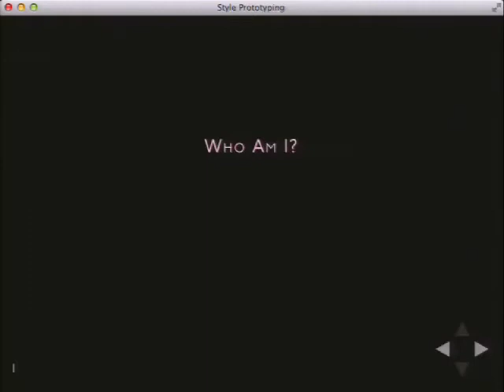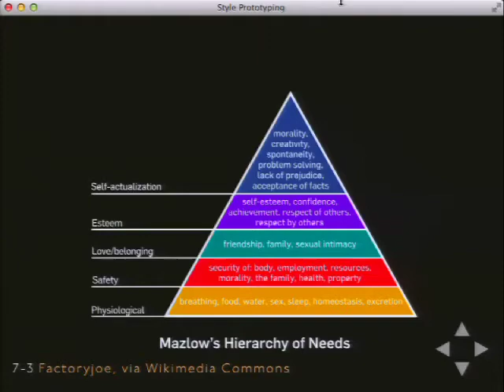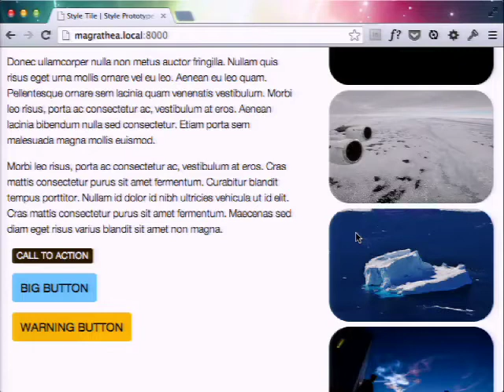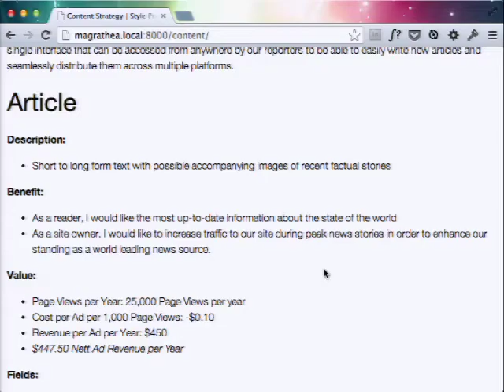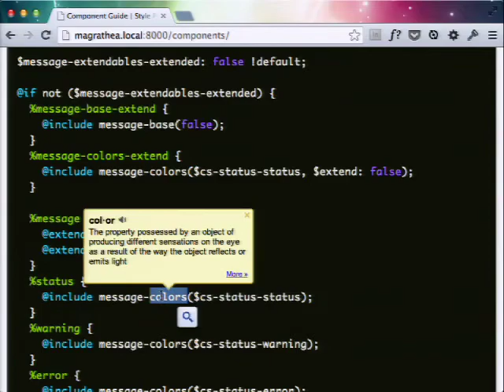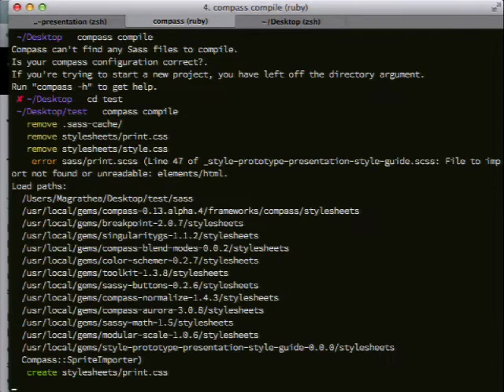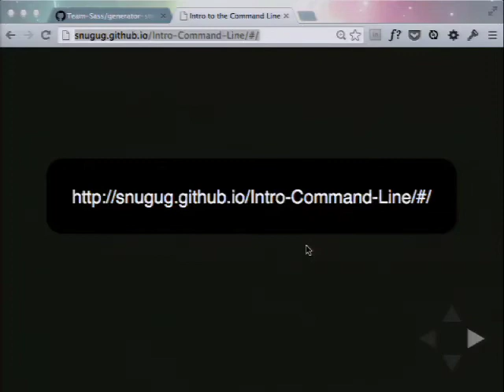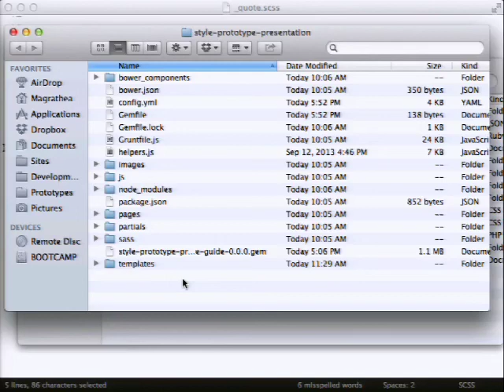DrupalCon Prague 2013: BEYOND STYLE GUIDES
Photoshop is not a web design tool. "Pixel Perfect" is a meaningless phrase. The page metaphor is dead. For us to tame the complexity of our multi device world and keep our sites future friendly, we need to design maintainable style systems that can be quickly iterated over and updated across our sites with ease. Let us look at how we can leverage our modern web development toolkit, Sass, Compass, JavaScript, Grunt, and Git, to quickly and easily build these style systems, keep them maintainable, and deliver updates to the front end while barely needing to lift a finger.

We will be taking a deep dive into learning Style Prototypes, learning why we should be using them, how we can create style systems with them, and how we can integrate a design in browser system into our agile process.

Attendants will be expected to be comfortable with Sass, as we will will not be going over the basics of Sass. They will also be expected to have gone through the Style Prototype installation instructions and successfully have the generator installed. Attendants should be comfortable in the command line. A GitHub account is also recommended.

This Lab will be very hands on. Be prepared to code.